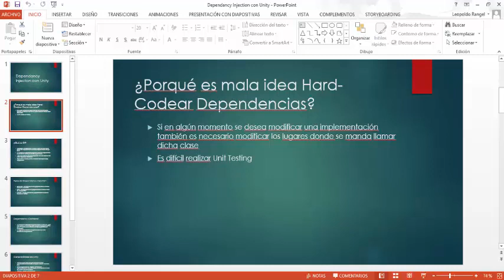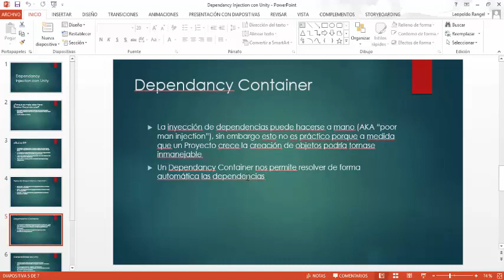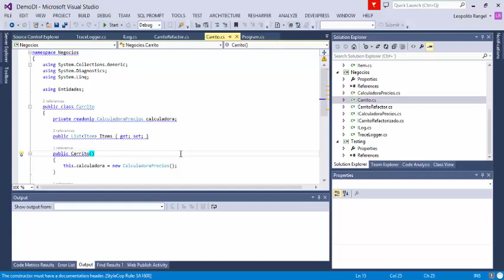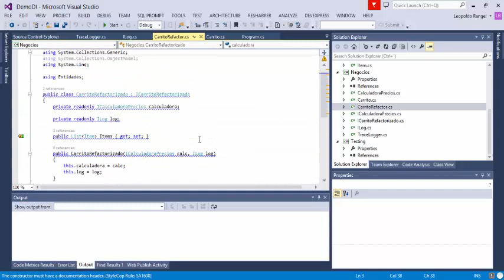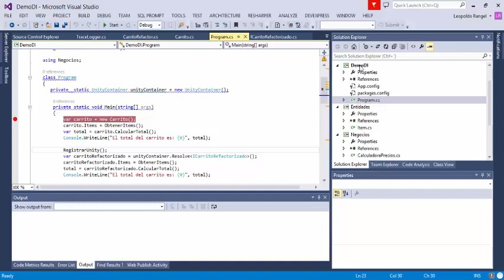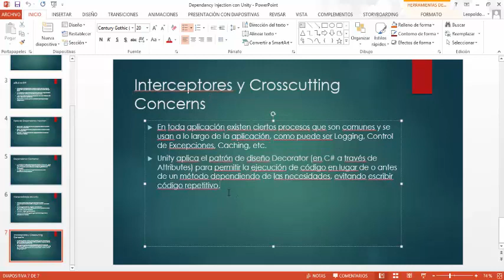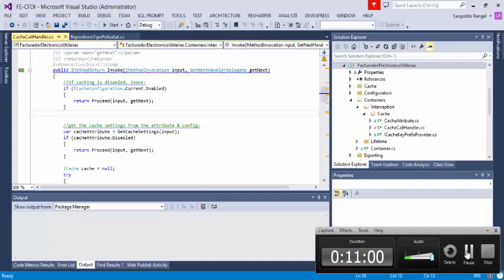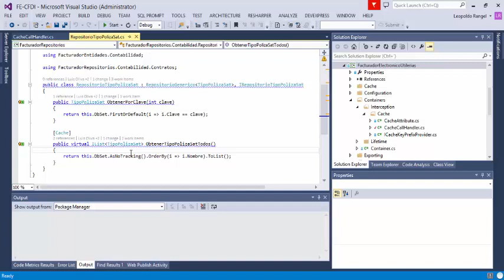Inyección de Dependicias con Unity Framework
Se describe de forma general, los pasos a seguir para integrar Unity Framework como Inyector de dependencias, adicionalmente sus ventajas para facilitar el Unit Test.